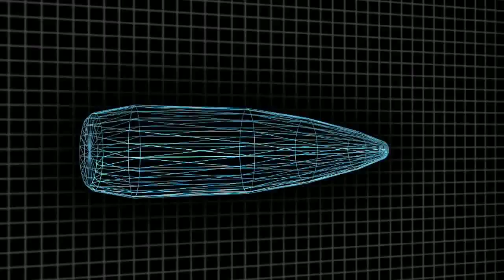Firearm Science: How To Make A 1,000-Yard Shot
In this edition of Firearm Science, host Jessie Duff and Veteran Air Force Sniper and Long Range Expert George Reinas walk you through hitting a target from 1,000 yards away.